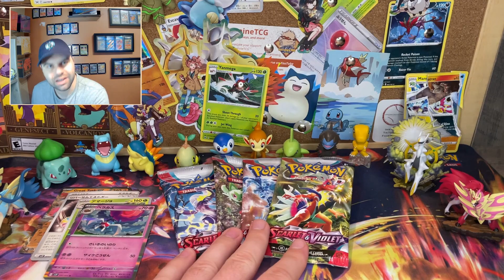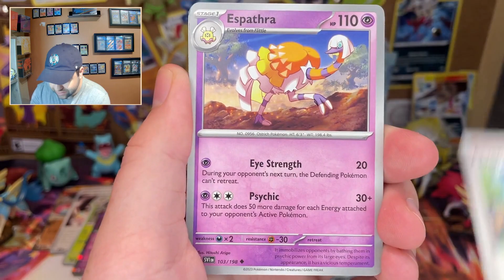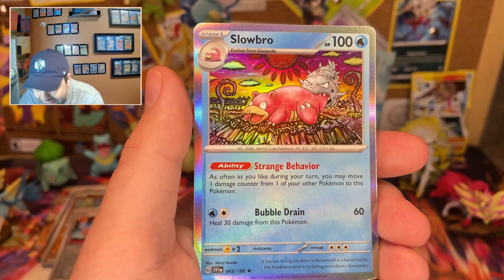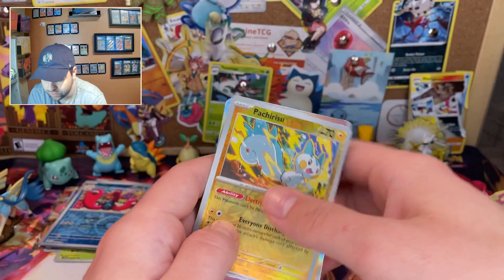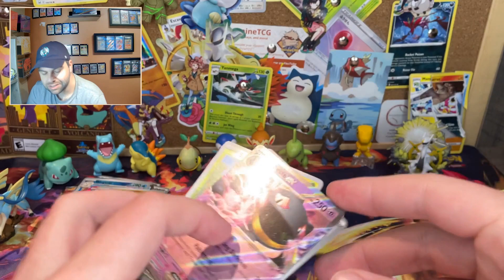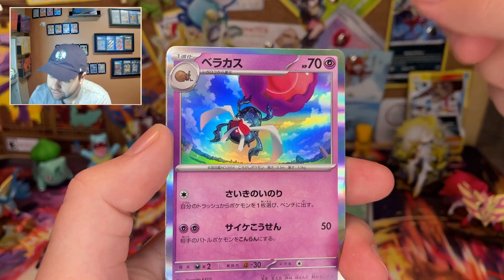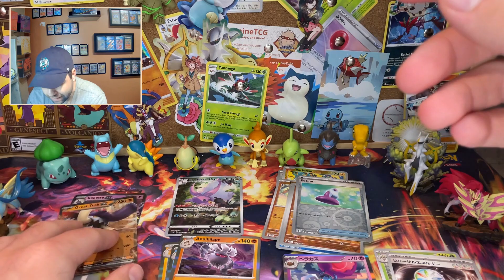May Pokémon Card Opening and Giveaway - Scarlet and Violet ex and VStar Universe!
Cards from every opening are added to a giveaway pile throughout the month. At the end of each month, I select 1 random commenter to win the entire pile from the month!
1. Like this video
3. Comment anything you’d like in the comments section below.

May Winner announced June 8th!

ADDITIONAL INFO AND RESOURCES
VaccanineTCG on eBay

Mailing Address:
VaccanineTCG

- HOW CAN YOU HELP THIS CHANNEL? -

Tier Name – Cost – Benefits
Official VaccanineTCG Patron - $5/month – Bonus video, x1 VaccanineTCG Booster Pack (V card or better guaranteed)
VVIP Patron - $12/month – Bonus video, x1 VTCG Booster Pack, x1 official VaccanineTCG logo T-shirt